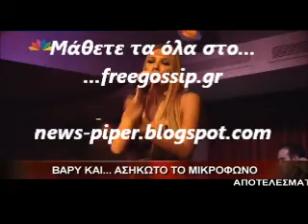Η Θελξη για την κριση